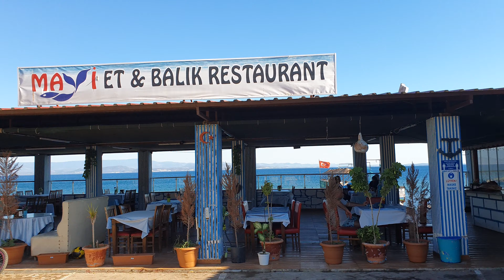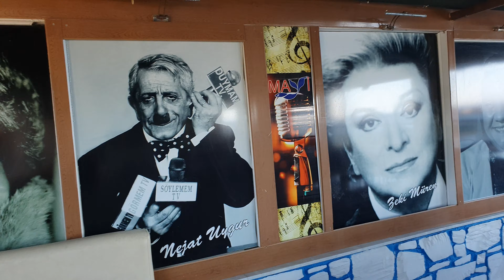MAVİ BALIK RESTAURANTAYIZ. BALIKESİR AKÇAY ALTINOLUK CİVARI. AŞKIM İLKNURUMLA. 11.08.2020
BALIKESİR AKÇAY VE ALTINOLUK ARASI GÜRE CİVARINDA MAVİ BALIK RESTAURANTINDAYIZ AŞKIM İLKNURUMLA
Meleknur İlknur Özyikilmaz

YILLARIN KADİM DOSTU. MEKAN SAHİBİ SABRİ SERT VE SEVGİ SERT KARDEŞLERİME SONSUZ TEŞEKKÜRLER.
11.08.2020